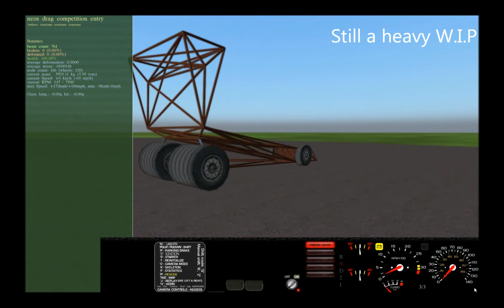My Rigs of Rods scratch-built dragster - WIP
My scratch built RoR dragster, and also my entry for the RoR Drag racer build-off.